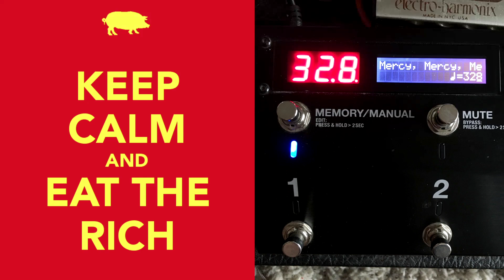"Mercy, Mercy, Mercy" - Cannonball Adderley - 2021-03-28 Random Soundcheck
Cannonball Adderley, Joe Zawinul, and .. jazz?!?